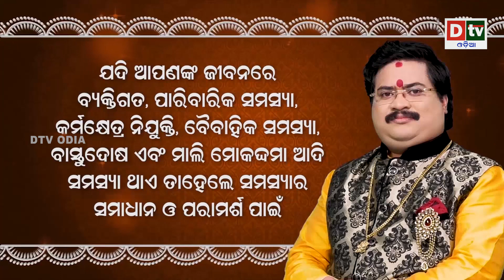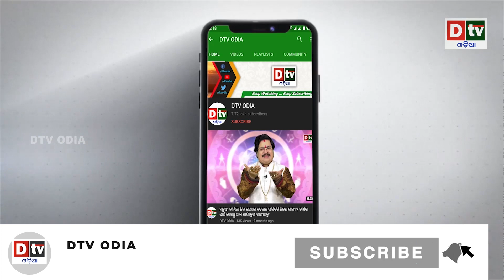ଗୋଟିଏ କୁକୁର ଶ୍ରୀରାମଙ୍କୁ ଶିଖେଇଲା ନ୍ୟାୟ କେମିତି କରାଯାଏ ? || Odia Devotional | Odia Purana Katha | Dtv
odia devotional
oriya devotional videos
odia purana
odia prabachan
odia,devotional story
odia motivational story
odia story
odiya songs
odia dhun
odia song
odia albums
odiya tv
odisa videos
odiya videos
odiya tv shows
odia devotional movie
odia bhakti
odia bhakti bhajan
odia bhakti channel
odia bhajan
top odia bhajan
oriya bhakti
odia purana
odia bhakti songs
oriya bhajan
sidharth bhakti
best odia bhajan
odia agana
siddharth bhakti
sidharrth bhakti
odia bhaktidhara
odia bhaktisagar
odia dradhata bhakti
odia moral story
odia story
odia moral stories
odia stories
odia gapa
story
odia cartoon
moral stories
story odia
odia kahani
oriya story
odia cartoon
odia animation
odia stories
odisha tv
animated story
odisha news
suspense stories
best odia stories
odia bohu channel
grandma tales
odiabohu
odishatv
odia bohu tips
bedtime stories
latest odia news
magical bag
odia kahani
panchatantra
jataka tales
latest odisha news
odisha current newshorror stories
odia
odia story
odia gapa
indian tv episodes
odia kahani
odiya tv
odiya tv shows
shreejagannathfullepisode
odia devotional story
tv shows
episodes
odia devotional
odia moral story
story
odia stories
sreejagannathpromo
tarang
oriya story
odia serial
odia tv show
tarang tv channel
odia tarang channel
tarang tv
odia prabachan
sidharth bhakti channel
shree jagannath episodes
sidharth bhakti odia
odia purana
sidharth bhaktikatha
odia stories fairy tales
sidharth odia prabachan
sidharth bhakti
sidharth bhakti prabachan
sidharth bhakti new episodes
shree jagannath tarang
bhakti ra kahani
jai maa laxmi odia serial
top oriya songs
panthashala
motivational speaker
odia motivation
inspirational video
motivational story in hindi
mythology stories
motivational video
bada chhata matha
bhakta chakei das
jagannath story in odia
jagannath kahinki pana khaanti
jagannath bhajan
odia motivational stories
bhakti